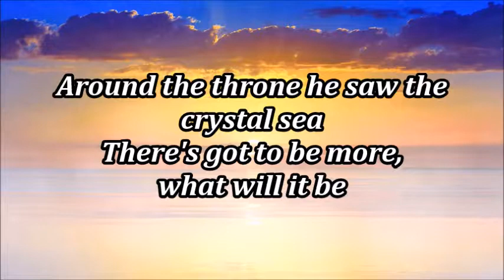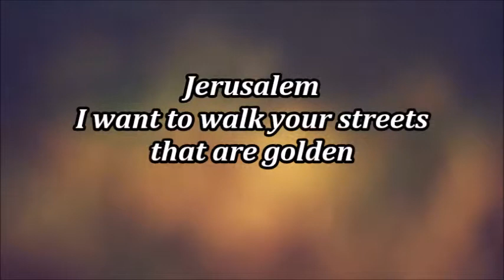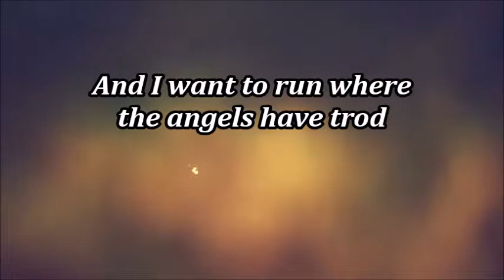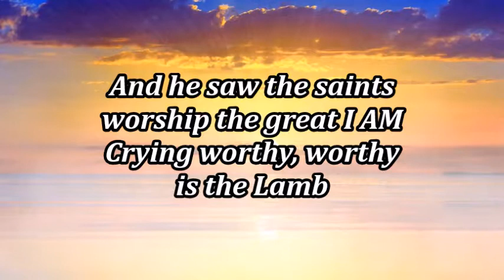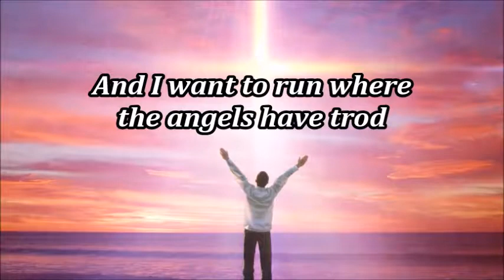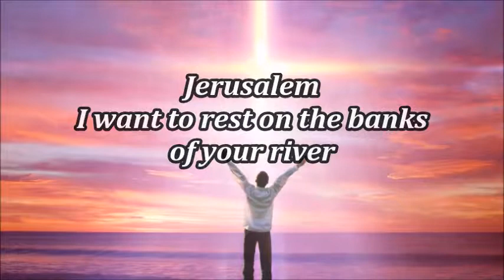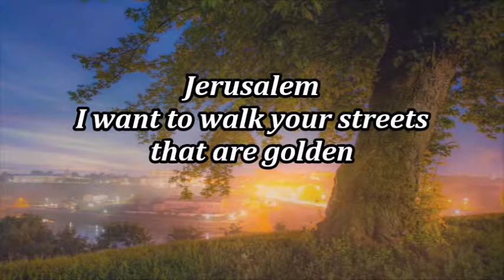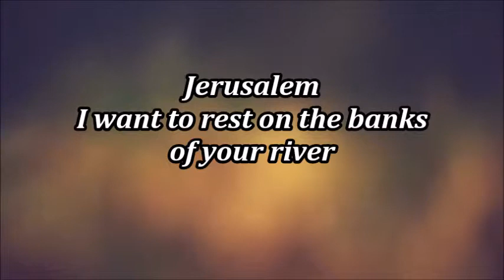Jerusalem HD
Jerusalem
by The Hoppers